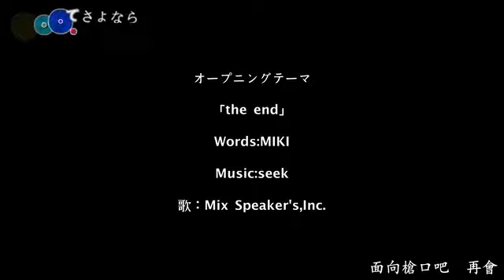限制极杀手8